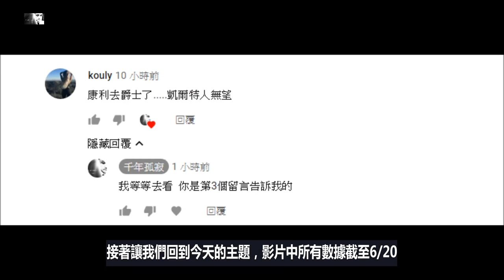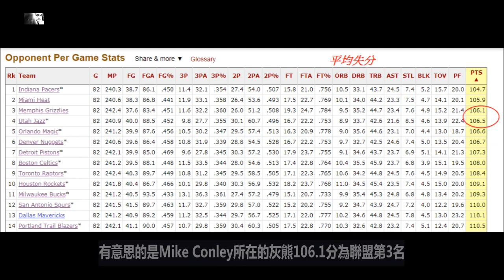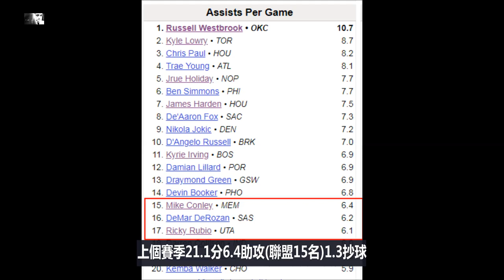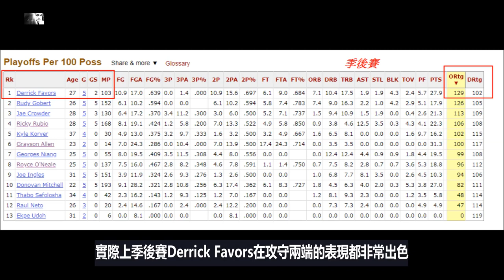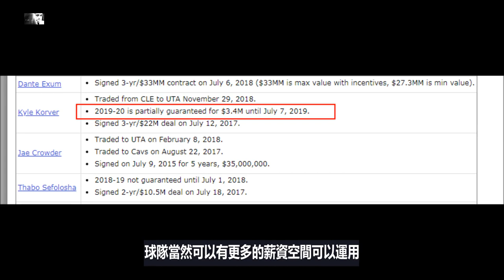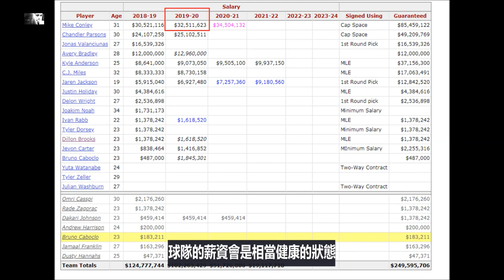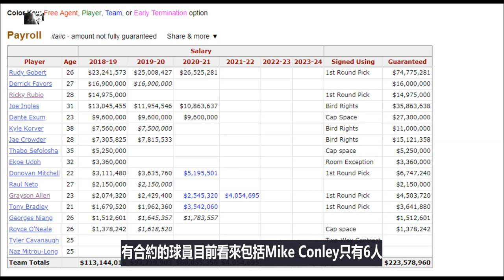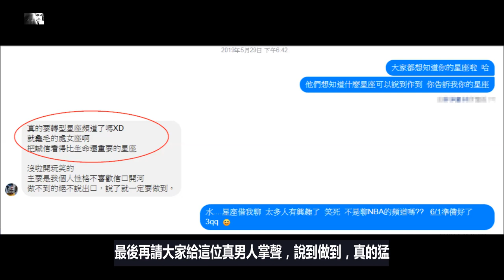「NBA」Mike Conley入爵士，灰熊爵士交易案分析！(Johnny聊nba)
我家bos沒機會了，來聊聊吧！